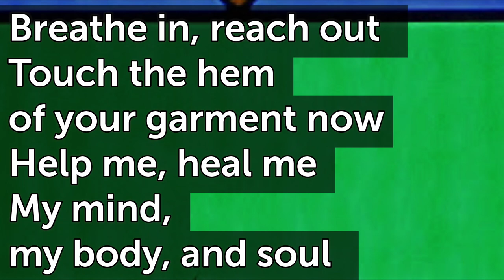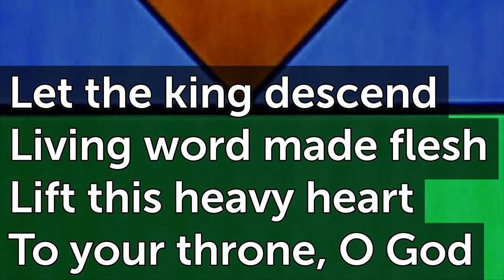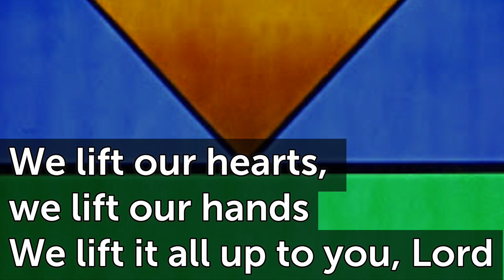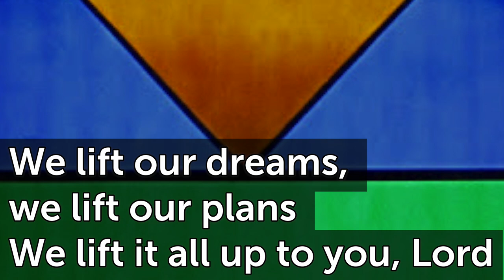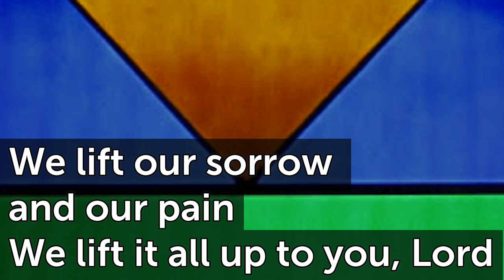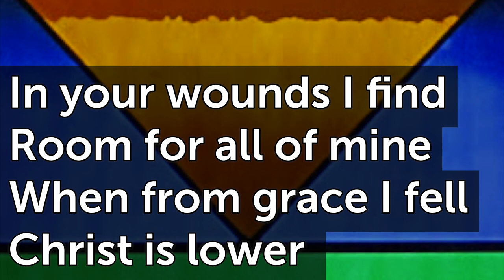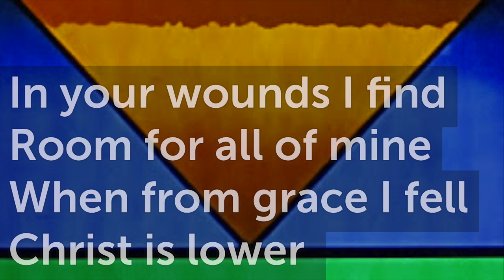Christ was Lower Still D T74